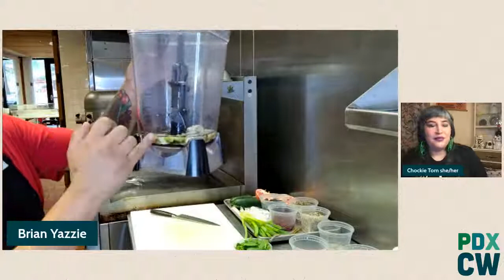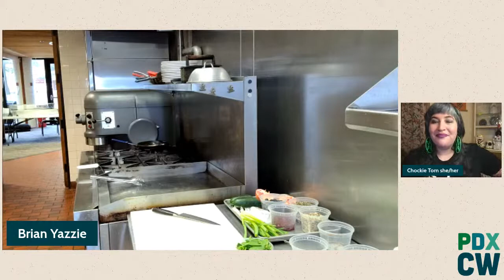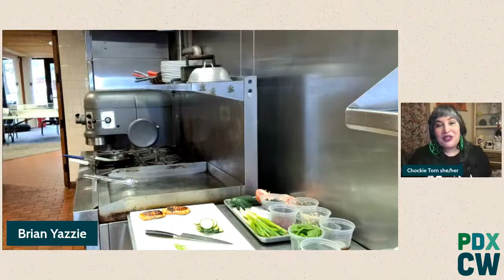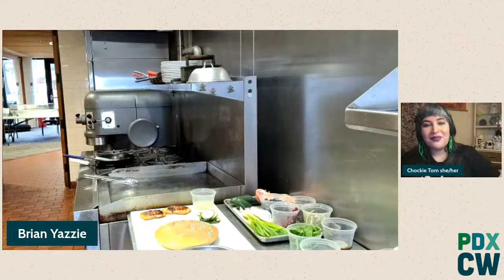History Of Gathering: A Guided Tour of Contemporary Indigenous Flavors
Chef Brian Yazzie

Chef Brian Yazzie leads us through the history and context of contemporary Indigenous flavors. As owner of Intertribal Foodways, Chef Yazzie is on a culinary mission to work with and for the betterment of tribal communities through food sovereignty. He will guide us through the exciting and essential world of Indigenous ingredients and how they connect us all.

Hosted by Eddie Hansel & Chockie Tom

This is part of content produced by Portland Cocktail Week.
In our never-ending quest to make bar education as accessible as possible, we decided to begin offering live streamed classes each week on Facebook and YouTube. We put our full hearts and minds into the content we create with the goal of improving the careers of bar professionals, fostering equality in the bar industry, and cultivating a stronger community and greater creativity. Enjoy the programming!